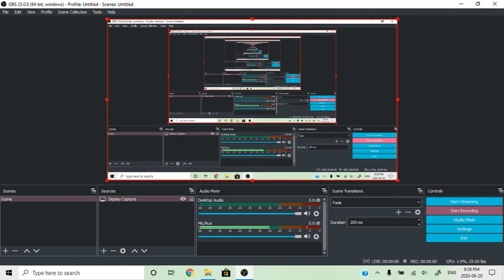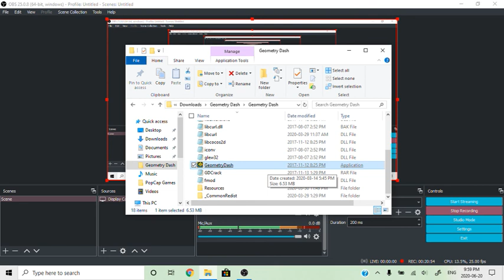THIS LEVEL CRASHED MY GAME, AND THIS IS WHY (Geometry Dash Challenges #3)